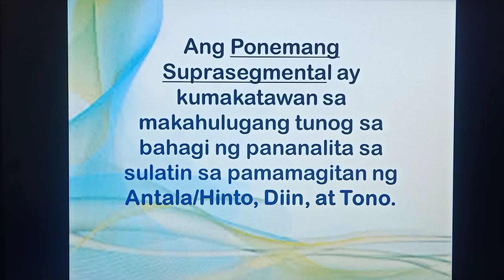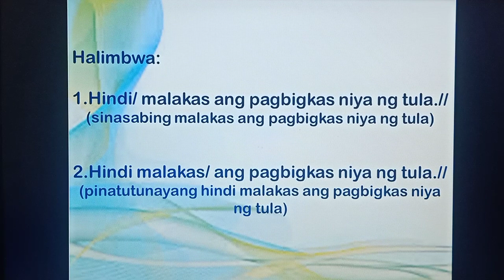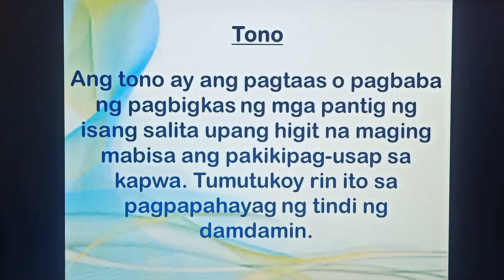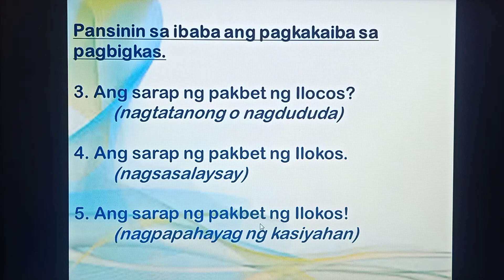Ang Ponemang Suprasegmental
Ang maikling video na ito ay tungkol sa Ponemang Suprasegmental, sana makatulong ang simpleng video na ito lalong lalo  na sa mga mag-aaral.

Facebook Page: Teejay Puerto / TJanatiX